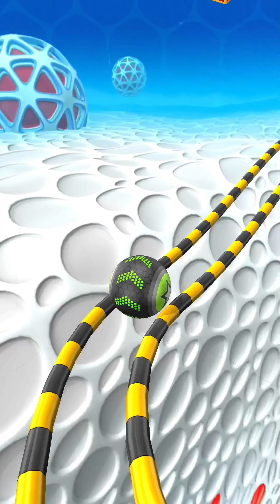Going Balls : SpeedRun Gameplay Level 286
This going balls game is one of the most addictive and relaxing rolling ball games you have ever played.
So, download this Going Balls and enjoy relaxing merge match gameplay and graphics.